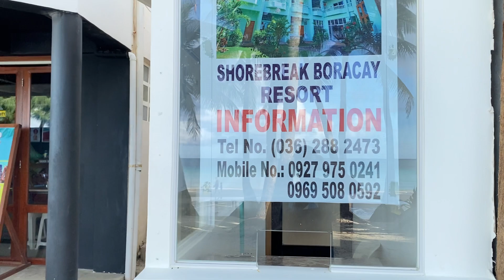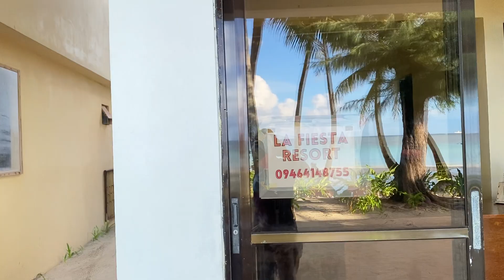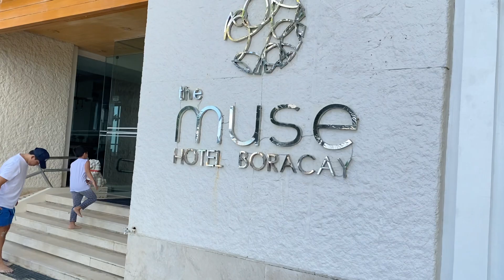BORACAY TODAY- AMIHAN SEASON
This is Boracay today, November 6, 2023